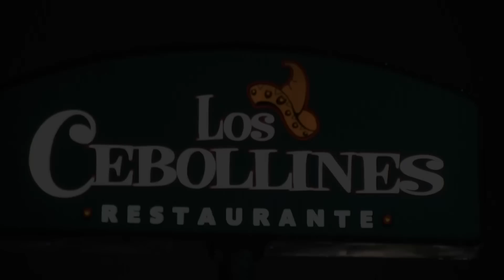Mi candidato no es Chafa - Jorge Ramirez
"Mi candidato no es Chafa"
Viernes y sábados, 8:00pm, Cebollines, Galerias Primma.
Reservaciones: 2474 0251   Q. 80. 00

Libreto y dirección
Jorge Ramírez

Actores:
Jorge Ramírez
Mónica Sarmientos
Rodolfo Romero
Efren Celada
Stanley Woods
Yennifer Maquiz

Escenografía
Julio Araujo

Cámara, Sonido, Colorización, Edición.
Julio G. Apopa